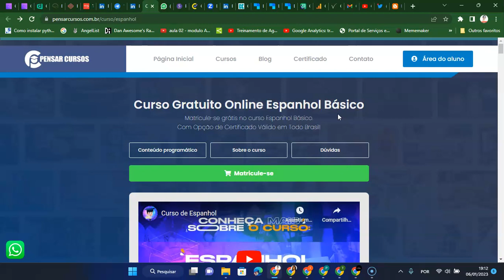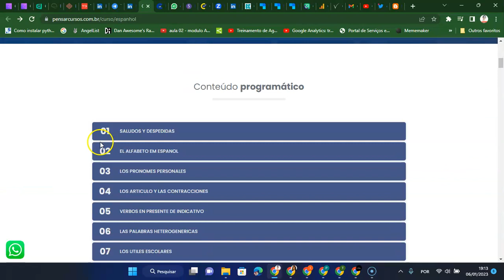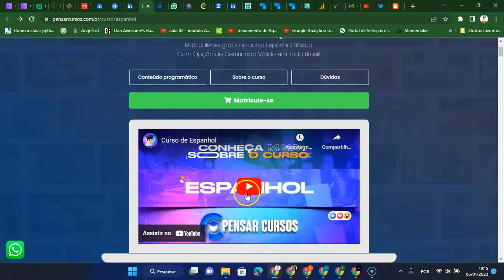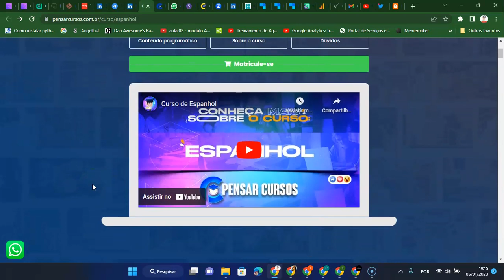Curso Gratuito Online Espanhol - Curso de Espanhol Online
Curso Gratuito Online de Espanhol com opção de Certificado.

Módulos:
01 - SALUDOS Y DESPEDIDAS
02 - EL ALFABETO EM ESPANOL
03 - LOS PRONOMES PERSONALES
04 - LOS ARTICULO Y LAS CONTRACCIONES
05 - VERBOS EN PRESENTE DE INDICATIVO
06 - LAS PALABRAS HETEROGENERICAS
07 - LOS UTILES ESCOLARES
08 - LAS NACIONALIDADES
09 - LAS PROFESIONES
10 - LA FAMILIA
11 - LAS PARTES DEL CUERPO HUMANO
12 -EL VERBO GUSTAR
13 -VERBOS REGULARES EN PRESENTE DE INDICATIVO
14 -LOS DIAS DE LA SEMANA Y OTROS
15 -LOS ADJETIVOS E PRONOMBRES POSESIVOS
16 -LOS NUMERALES
17 -LA RUTINA
18 -LOS ADJETIVOS Y PRONOMBRES POSESIVOS
19 -VERBOS IRREGULARES Y ALTERACION VOCÁLICA
20 -GENERO Y NÚMERO DE LOS ADJETIVOS
21 -LOS VERBOS REFLEXIVOS
22 -VERBOS IRREGULARES CASOS ESPECIALES
23 -LOS USOS DE MY Y MUCHO
24 -PIDIENDO INFORMACION